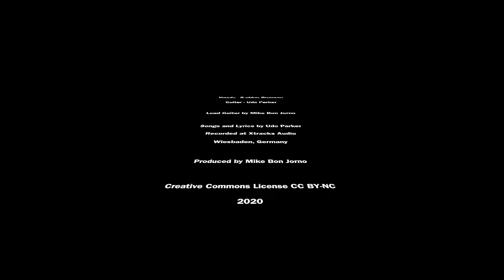Gramenz & Parker - When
Mike Bon Jorno (lead guitar)